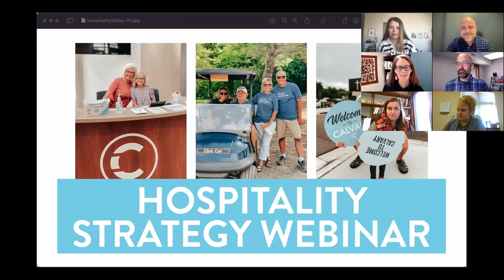Hospitality Tips to Improve Your Guest's Experience!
Hospitality Webinar ~ FREE Webinar by the Calvary Partner Network!

How does your team do with weekly hospitality? If you are anything like us, we can always improve! We dig into this and more with Katie Dahl, Calvary's hospitality guru on how we can welcome new people into our churches and better yet, have them come back!

What strategies have helped you improve your hospitality? We want to hear from you in the comments! 👏